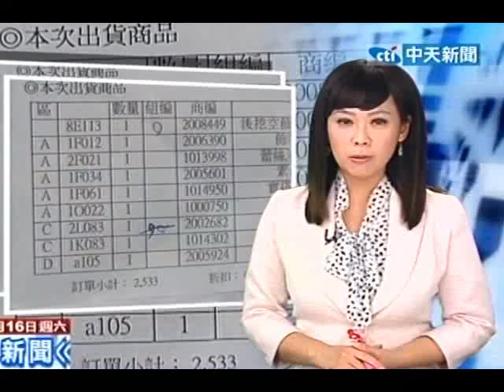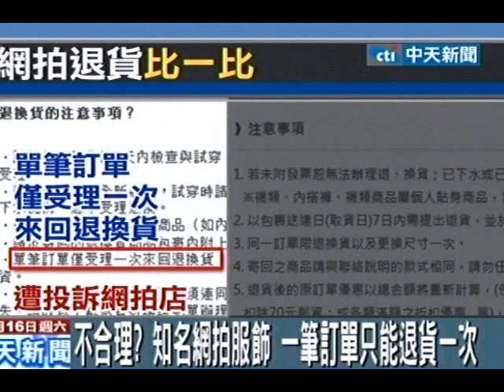不合理？知名網拍服飾 一次訂單只能退貨一次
中天新聞》不少愛美女孩們都喜歡上網購買衣服包包鞋子，不過也因此造成不少糾紛。有民眾上知名的拍賣網買衣服包包，不過其中3件衣服因為尺寸不合要求在鑑賞期內退貨，沒想到才打完電話給業者，竟然又發現這包包也因瑕疵損壞再打電話要求退貨，不過店家卻告訴她一筆訂單只能退一次貨。